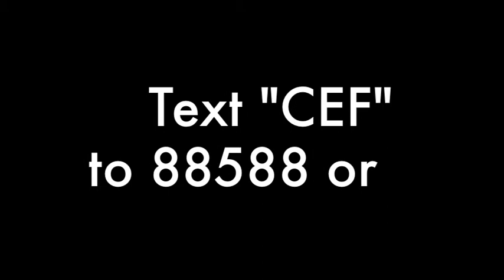2015 CAST Video - CHS Band